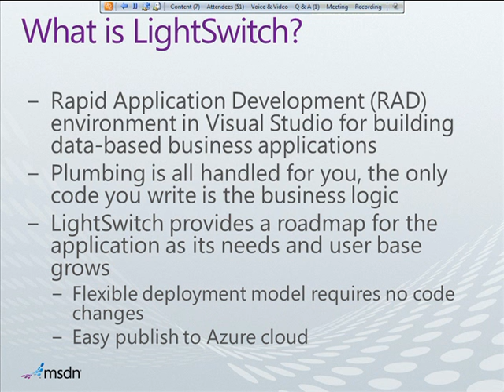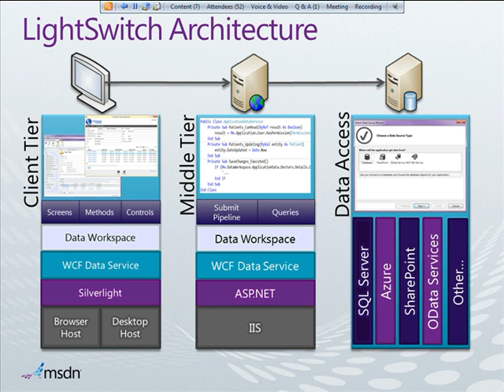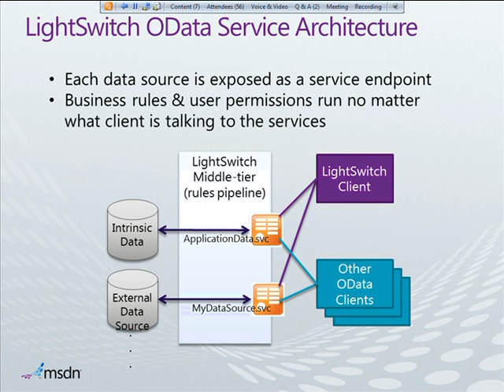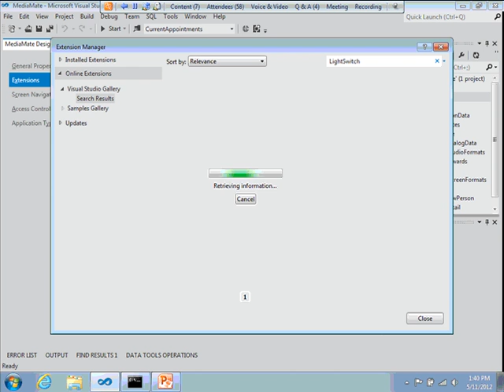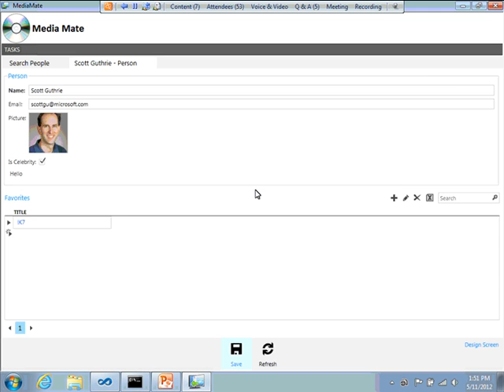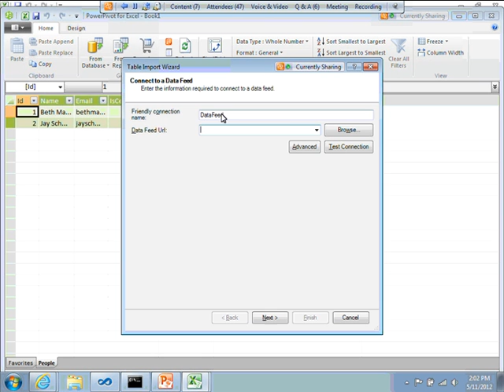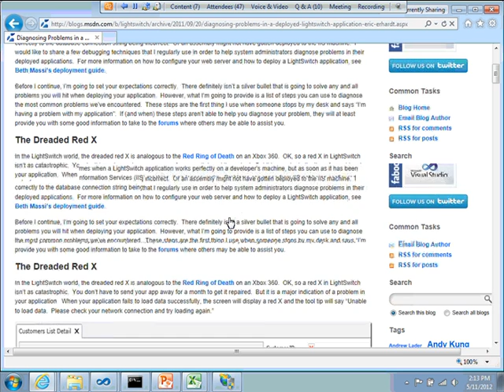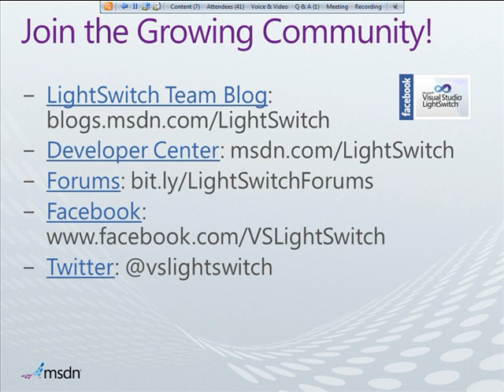What's New with LightSwitch in Visual Studio 11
Organizations are under an ever-increasing pressure to deliver greater value in an efficient, frequent, and iterative fashion. Now more than ever, agile principles extend beyond the Development Team to other parts of the organization, allowing for better product planning.
Presenter: Cheryl Hammond, ALM Consultant, Northwest Cadence